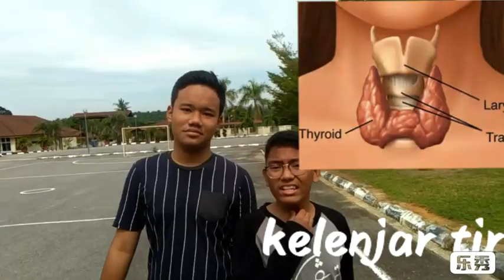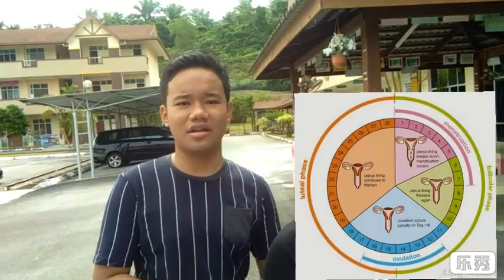JOM BELAJAR TENTANG KELENJAR ENDOKRIN & SISTEM ENDOKRIN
SUUUUUBSCRIBE IF YOU HAVEN'T .

WHAT KIND OF TOPIC THAT YOU GUYS WANT US TO TALK ABOUT?
DROP THE TOPIC AT COMMENT SECTION BELOW 🌈💗

spread love ♥️ less hate :)